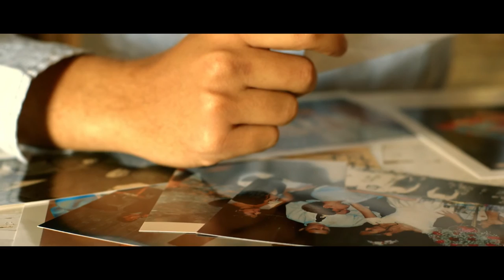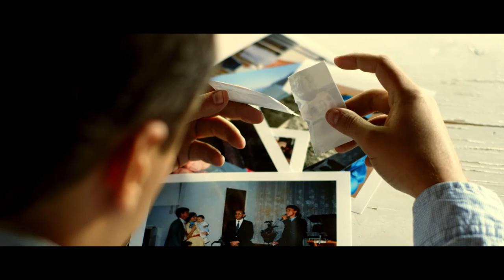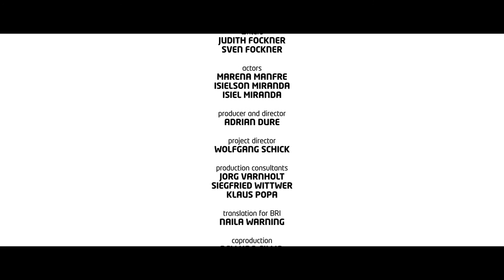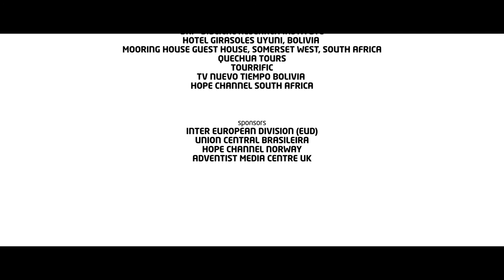Arnion 2 - The Dragon